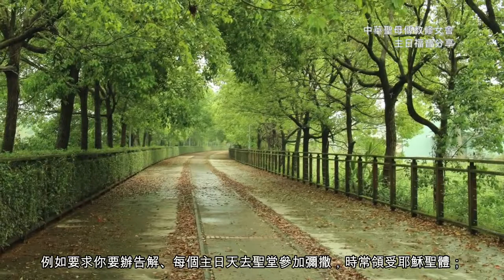常年期第廿一主日福音分享 (國語)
乙年常年期第廿一主日福音分享
分享內容為中華聖母傳教修女會福音分享團隊製作
特別感謝愛好攝影的姚榮哲老師、徐麗華姊妹、黃善美姊妹及其他教友
無償提供給我們照片使用，影片照片版權為作者所有並授權本頻道使用
願天主降福在背後支持我們的這些恩人

喜愛我們影片的朋友們
歡迎您留言指教鼓勵或分享觀看心得
此分享製於2021年